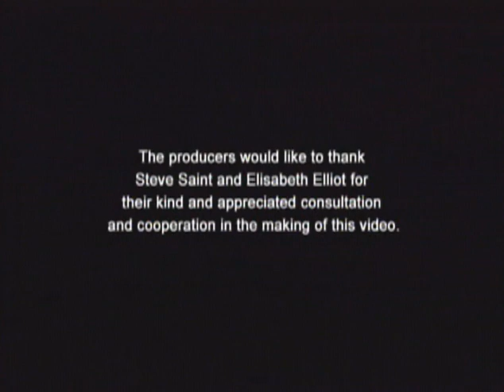The Torchlighters: The Jim Elliot Story (2005) (Hindi) | Episode 1 | Stephen Larriva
The Torchlighters: The Jim Elliot Story (Hindi) | Full Episode | Stephen Larriva | Robert Fernandez

Geared for children ages 8-12, this stunning, half-hour, action-packed program uses top quality animation to bring to life the story of missionary martyr Jim Elliot. The year was 1956. From the steamy jungles of Ecuador, news spread around the world that five young American men were mercilessly killed by members of the Auca tribe (now known as the Waodani)--a people those young men had gone to serve and befriend. That seemingly senseless tragedy a half century ago has become an inspirational marvel as that same tribe is now friends with the families of those they killed!  This is the story of one of those brave torchlighters--Jim Elliot. Jim Elliot spent his youth preparing to share the Gospel with those who'd never heard it. But nothing could have prepared him for the dangers and challenges he'd face in the jungles of Ecuador.  The remote Auca tribe was suspicious and antagonistic toward even the most friendly of gestures from outsiders. Would Jim and his fellow missionaries ever be able to break down the hostile barriers and carry a torch of faith to this savage people determined to attack all outsiders?  In this inaugural Torchlighters episode we follow Jim's adventures from his college years to his work in the jungles, showing young people his faith in action as he answers God's call to do the seemingly impossible.

Starring: Stephen Larriva